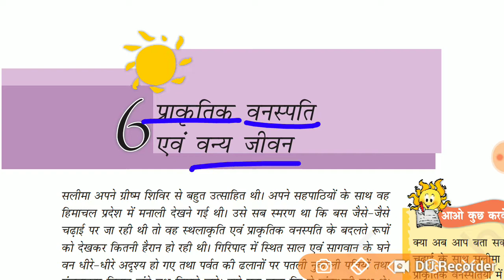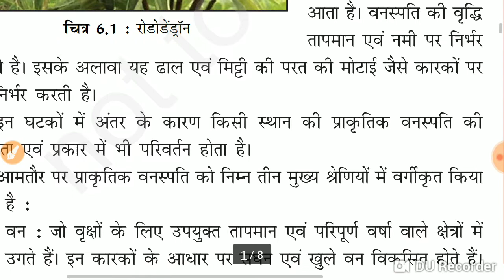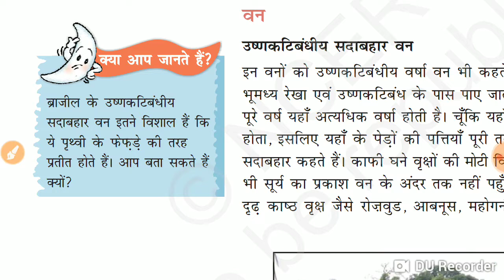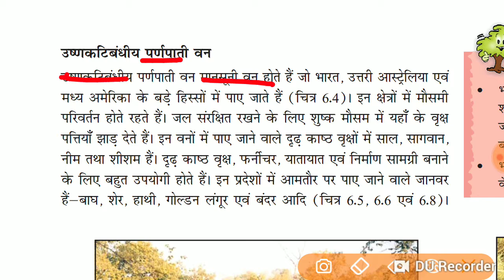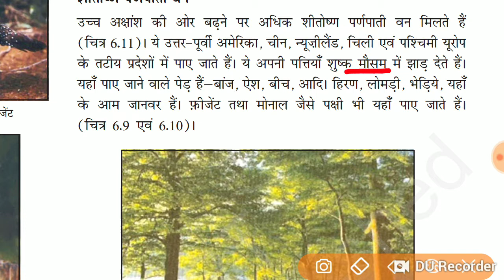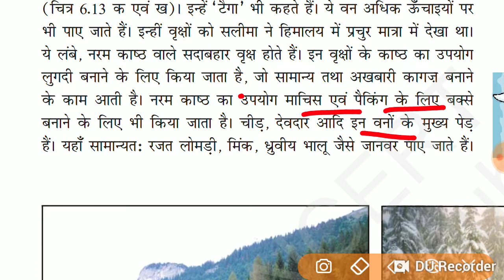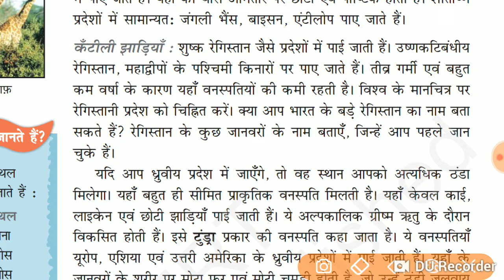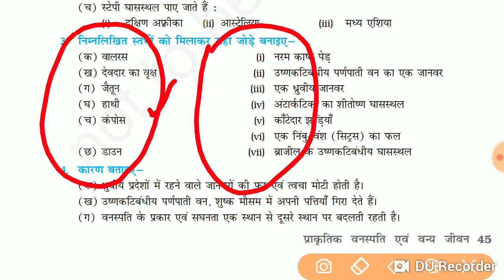Ncert geography class-7 || chapter-6 in hindi